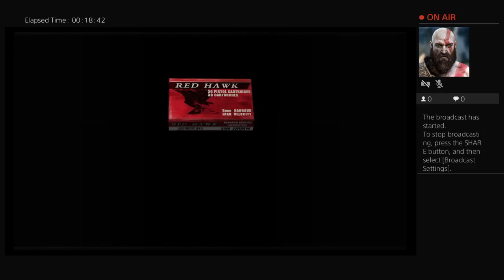keeper2k's Live PS4 Broadcast